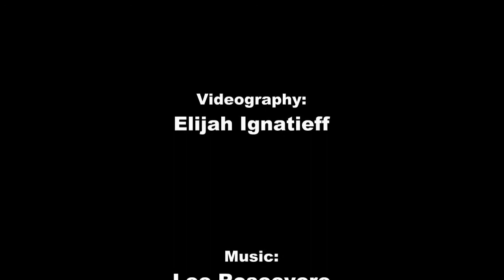QC: Thea Hollett: What is the Significance of the Sunshine Coast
Thea Hollett, Elder of the Sunshine Coast, speaks about the significance of the Sunshine Coast.